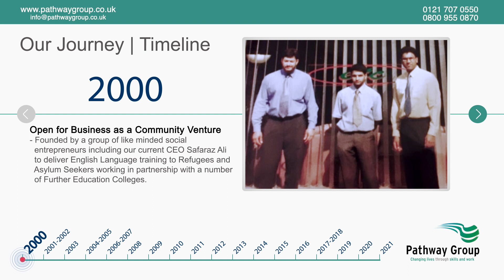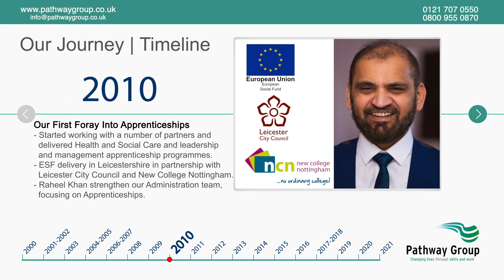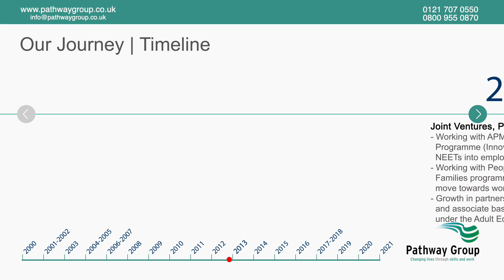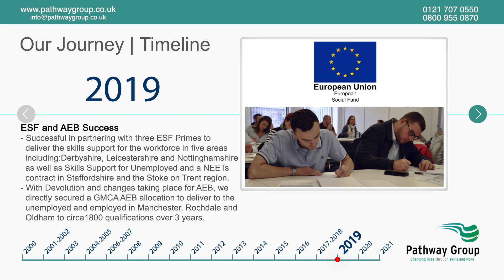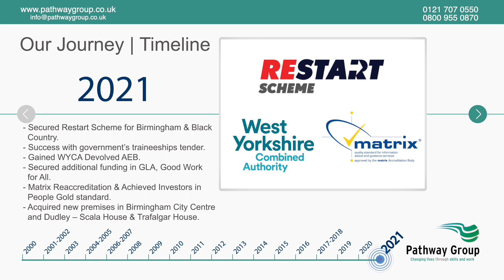Pathway Group : Our Journey updated time line and history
We are an organisation that aspires to Changes Lives Through Skills and Work

Our Vision
Changing Lives though Skills and Work at Pathway Group,

Our Mission at Pathway Group:

Enhancing knowledge, Developing Skills and Changing Behaviors to Transform Communities

to make a meaningful and impactful difference to all of our customers, including learners, participants, stakeholders, employers, and this includes staff.

For over 22 years, we have been at the forefront of supporting individuals through their journey into and during employment, delivering qualifications tailored to job outcomes linked to employers.

We exist to encourage and advance employment opportunities by matching the needs of businesses, individuals and communities.

Supporting employers through the change in the landscape of apprenticeship delivery, we understand the importance of developing and maintaining relationships that last.

We have the capability and the capacity, which has been proven time and time again, to work with the hardest to help and the hardest to reach by establishing trust.

We do this by becoming an indispensable partner of choice to funding bodies, other lead providers, employers, and supply chain delivery partners.

Our journey over 22 years has embraced the following:

• ESOL Provider
• Adult Community Learning
• Train2Gain
• Adult Education Budget
• Youth Contract
• Work Programme
• Troubled Families
• Innovation Fund
• Skills Support for Workforce, Unemployed & Redundancy
Now delivery Advanced Learner Loans, AEB Devolved, Apprenticeships, Traineeships and Restart Scheme

Join

We’re always happy to hear from people who are interested in working with Pathway Group. Our team is fully committed to finding the ‘right’ people and focus on maintaining a ‘two-way commitment’.

Background to Safaraz:

Safaraz Ali is a social entrepreneur, having grown up in inner city Birmingham. He is a driven individual with a sense of duty to change lives and do the right thing.

For over twenty years, Safaraz has had a relentless focus in adding value and delivering impact in all that he does. He started his journey as a social entrepreneur in 2000 by founding Pathway Group: an organisation committed to changing lives through skills and work.

In recognition of his position within the business and social entrepreneurial community, Safaraz has been asked to judge a number of awards including the prestigious Great British Entrepreneur Awards. Safaraz has also judged the Birmingham Awards, UK Government’s National Apprenticeship Awards, Signature Awards and Nachural Entrepreneurship Awards. Safaraz is happy to undertake these roles in a voluntary capacity as he sees the difference these events make in encouraging entrepreneurship and leadership development and Safaraz has quickly established himself as a role model for SME business owners in encouraging and promoting growth.

The BAME Apprentice Network incorporating the BAME Apprenticeship Awards, previously known as The Asian Apprenticeship Awards, is often referred to as Safaraz’s greatest legacy and the work he has done towards the cause has laid the foundations for future generations.

Safaraz is the creator of the Canny Bites book series. His goal was to encourage life-long learning within the business community and create something accessible to everyone. Safaraz wanted the ‘Canny Bites’ to be a memorable, practical and adaptable way for busy business people to gain knowledge and advice they could really apply within their businesses and business owners have found his ‘bites’ genuine and refreshing.

Canny Conversations Podcasts by Safaraz Ali, where he shares his insights and experiences on entrepreneurialism, having a growth mindset and getting the best out of people.

Safaraz Ali is often called upon by media and local influencers to appear on podcasts, radio and local TV shows as well as to write articles on topics ranging from leadership, people, entrepreneurship as well as anything relating to the diversity and BAME communities.

Safaraz Ali